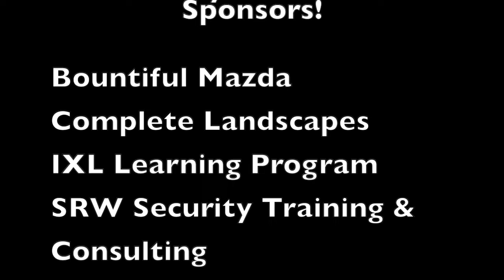S2 E10: 3 WAYS TO RAISE MENTALLY STRONG KIDS with Dr. Charles Fay, CEO of Love & Logic | ES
Have you ever heard that "excessive praise creates pain" in our kids?
What is the antidote for our kids' anxiety and depression?  Dr. Charles Fay and Dr, Daniel Amen give the research behind these concepts, and other simple solutions in their new book, RAISING MENTALLY STRONG KIDS.

In this interview, Dr. Charles Fay walks us through 3 simple, important steps to help instill problem-solving, confidence and resilience in our youth.

RESOURCES:
Raising Mentally Strong Kids - Book

Raising Mentally Strong Kids - Daniel Amen

👉 NEW SEASON! Back To School: Safety First! with Randy Watt, from the Utah School Security Task Force

✅  About Elementary Schooled.

The bell has rung!  "Elementary Schooled" aims to answer your questions through interviews with professionals, educators, and parents.  We are all being "schooled," so it's time to come together for deeper learning and understanding, to help our children navigate today's world.

"When we strengthen a child, we strengthen society." - Melanie Whipple (host)

🔔Empower the next generation with knowledge! 🎓 Join "Elementary Schooled" for enlightening interviews and insights.